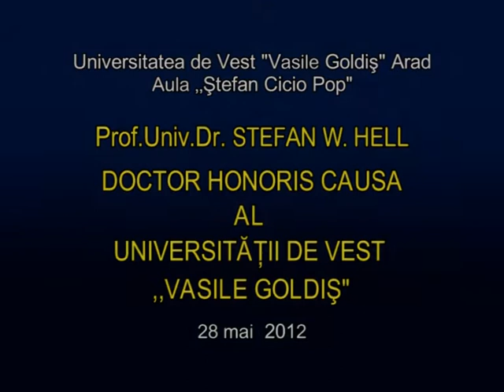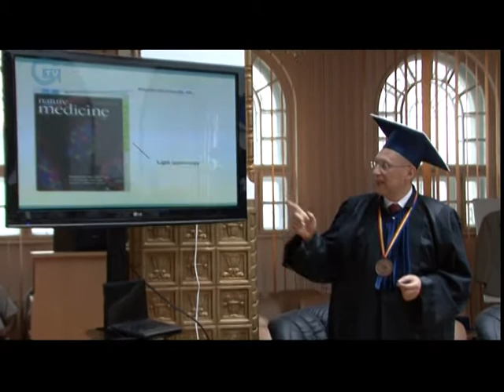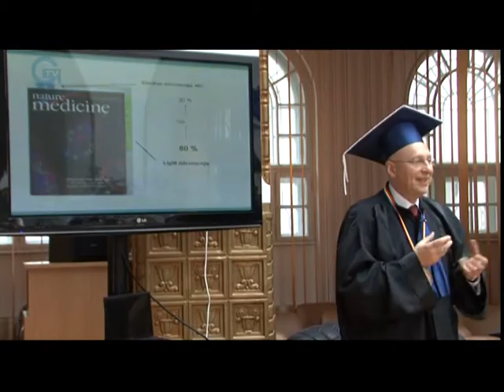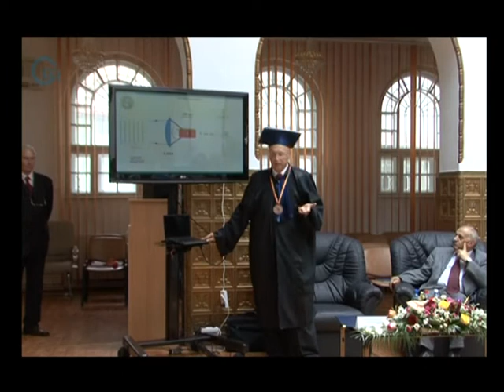Prof.Univ.Dr. STEFAN W. HELL, Doctor Honoris Causa al Universității de Vest "Vasile Goldiș"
A primit Premiul NOBEL pentru CHIMIE pe anul 2014